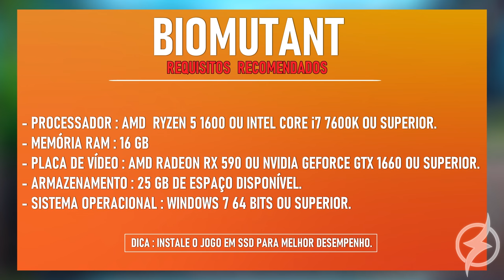BIOMUTANT : ANTES DE COMPRAR !! - História, Jogabilidade, Mundo aberto e mais !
Biomutant é um dos jogos mais aguardados de 2021, ele chegará no dia 25 de maio desse ano pra PS4 e XBOX ONE, como também pra nova geração de consoles através da retrocompatibilidade.

| MEU SETUP |